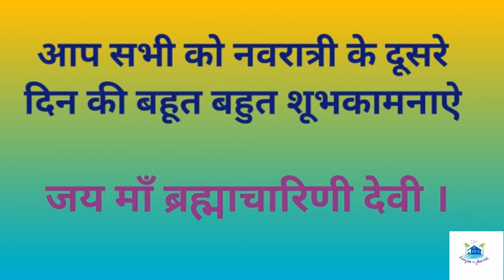2) मंत्र जप...दूसरा दिन..माँ ब्रह्माचारिणी देवी मंत्रजप..नवरात्री स्पेशल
दूसरा दिन..माँ ब्रह्माचारिणी देवी मंत्रजप..नवरात्री स्पेशल

माँ ब्रह्माचारिणी देवी के 108 बार मंत्र जाप

नवरात्री स्पेशल Maa Durga 9 Din 9 Roop 9 Rang 9 Bhog 9 phool 9 Vardaan रंग रूप भोग फूल वरदान

Hamare is channel ke video me Ma Durga ji ke 9 Din 9 Roop 9 Rang 9 Pushp 9 Bhog aur 9 Vardano ke baare me jankari di gayi hai
9 दिन
9 रूप
9 रंग
9 पुष्प/ फूल
9 भोग
9 वरदान
Maa Shailputri
Maa Brahmacharini
Maa Chandraghanta
Maa Kushmanda
Maa Skandmata
Maa Katyayani
Maa Kaalratri
Maa Mahagouri
Maa Sidhdatri
तिसरा नवरात्रा
चौथा नवरात्रा
पाचवा नवरात्रा
छटा नवरात्रा
सातवा नवरात्रा
आठवा नवरात्रा
नववा नवरात्रा
नवरात्री का पहला दिन
नवरात्री का दूसरा दिन
नवरात्री का तिसरा दिन
नवरात्री का चौथा दिन
नवरात्री का पाचवा दिन
नवरात्री का छटा दिन
नवरात्री का सातवा दिन
नवरात्री का आठवा दिन
नवरात्री का नववा दिन
घटस्थापना

Comments मे आपके सुझाव का स्वागत है।
हमसे जूडे रहे।